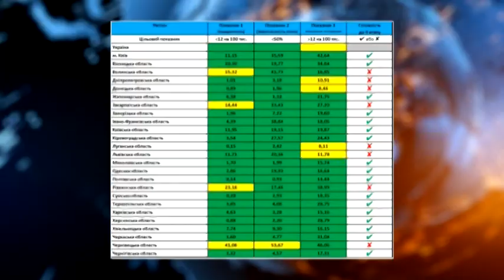У МОЗ станом на 25 травня не дозволяють Дніпропетровщині переходити до другого етапу карантину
Міські та обласні чиновники дали зелене світло другому етапу послаблення карантину, тим часом Міністерство Охорони здоров’я  - дає зовсім іншу інформацію. Відповідно до епід ситуації станом на 25 травня Дніпропетровщина не готова до другого етапу адаптивного карантину.   Разом з іще сімома областями. Один із трьох показників, а саме «охоплення тестуванням»,  незадовільний. Хоча 22 травня Дніпропетровщина, теж після тривалих узгоджень, мала всі шанси послабити карантин.